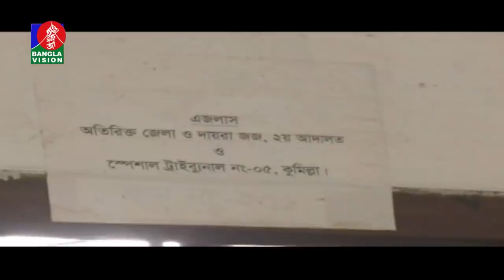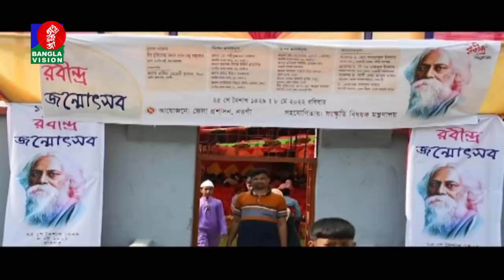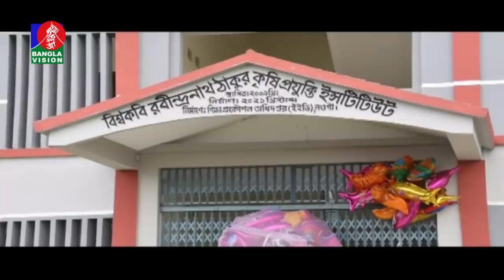সন্ধ্যা ৬ টার বাংলাভিশন সংবাদ | Bangla News | 10_May_2022 | 6:00 PM | Banglavision News